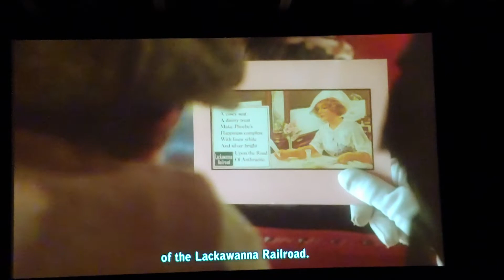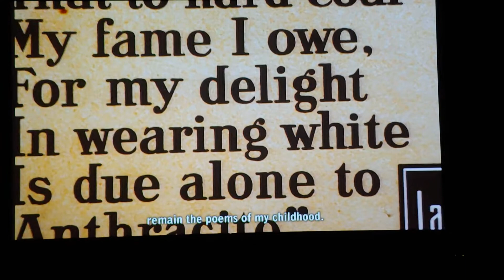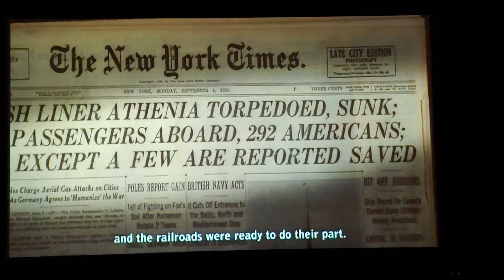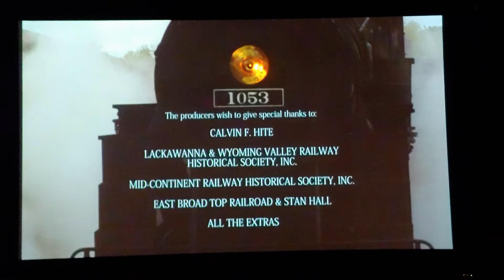Steel and Steam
For the purpose of evidence